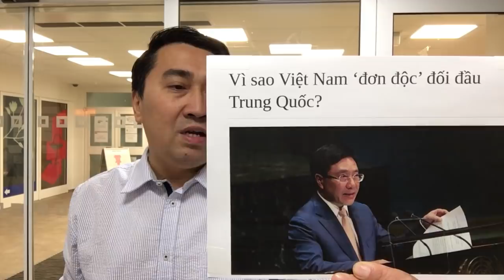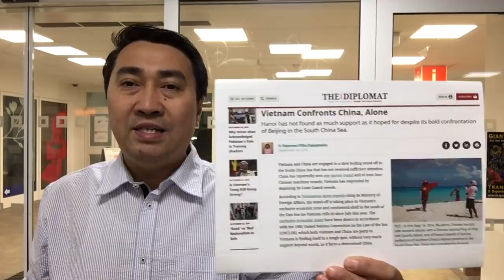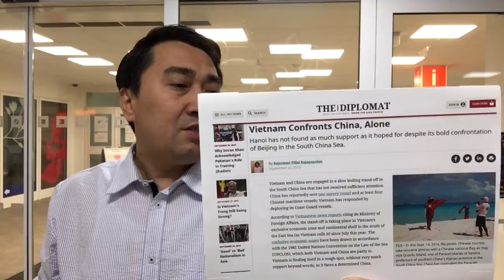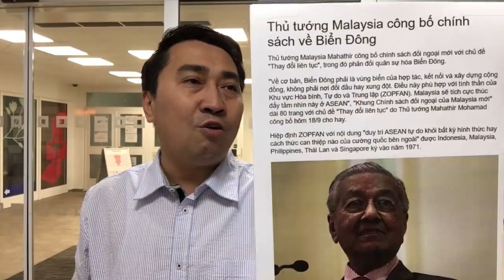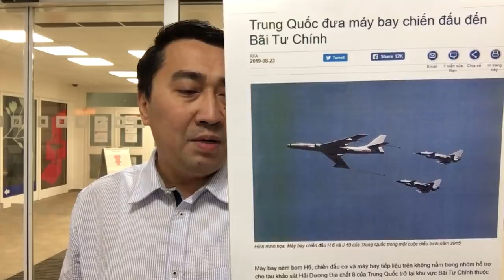Đối đầu TQ, Việt Nam đơn_độc – Chính sách 3 không, quốc tế hững hờ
Video: Dưới Campuchia, Hộ chiếu Việt áp chót – Xứ thiên đường, bị hạn chế tự do